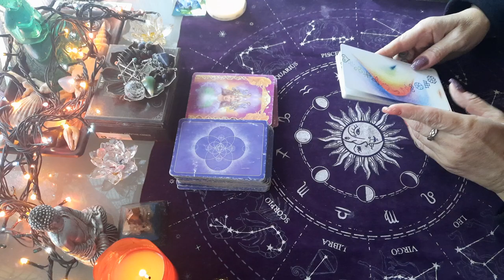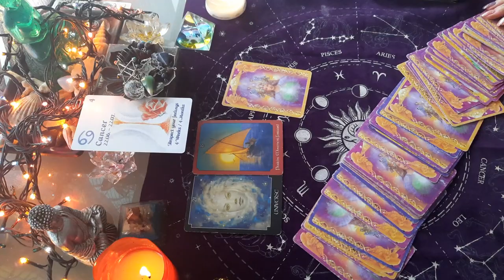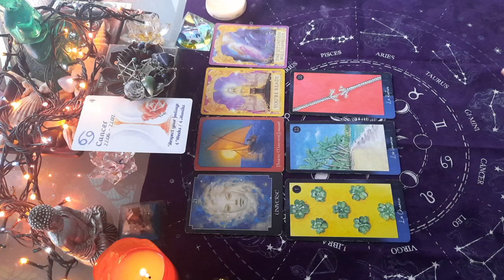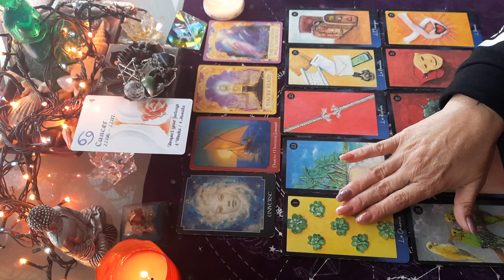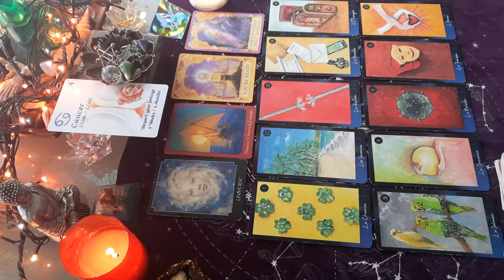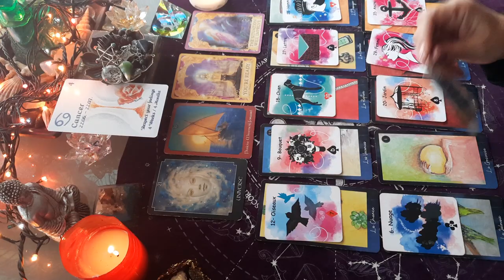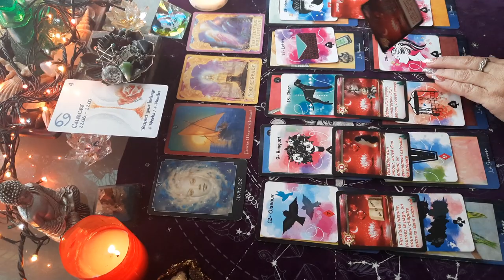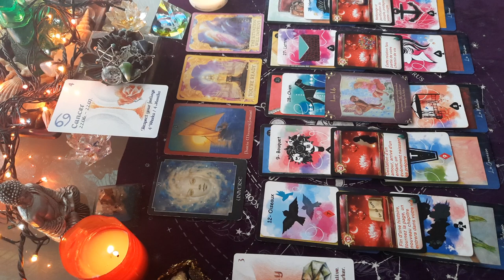🌟🌟 CANCER DÉCEMBRE 2021🌟🌟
Cancer taroscope Décembre 2021 , un mouvement de l avant ! une rencontre 💜💜

Cancer GÉNÉRAL décembre 2021

TIRAGE GÉNÉRAL CANCER DÉCEMBRE 2021 AVEC TAROTS ET DIVERS ORACLES.